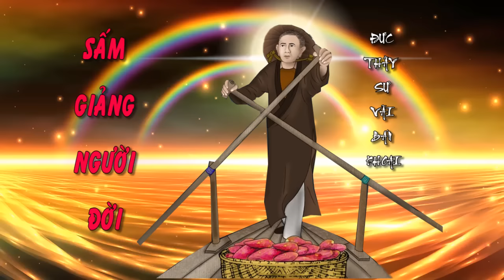🌈🌏SẤM GIẢNG ĐỨC THẦY SƯ VÃI BÁN KHOAI🙏